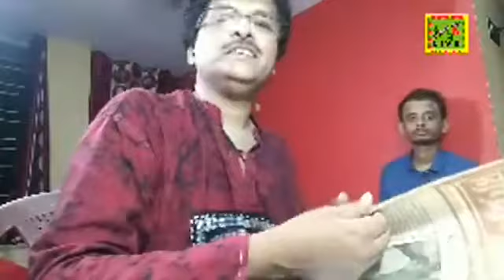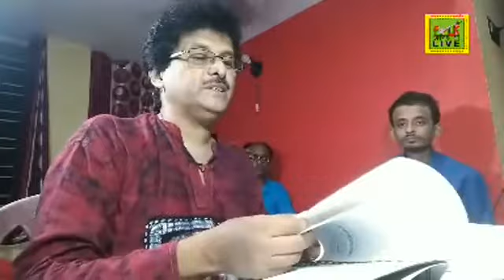Jyoti Prasad Das LIVE for 'Folk Kolkata' | Live from Home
এই লাইভ অনুষ্ঠানটি "Folk Kolkata" ফেসবুক পেজের মাধ্যমে।
সঙ্গীতে আমি: জ্যোতিপ্রসাদ দাস, কীবোর্ডে ঋতিপ্রসাদ দাস (আমার পুত্র) ও তবলায় ইন্দ্রনারায়ণ চক্রবর্তী।

Hello, I'm Jyoti Prasad Das and welcoming you to my YouTube channel. I'm a professional singer(both performer and trainer). I'm in the world of Music for 35years till now. I do perform Rabindra Sangeet, Nazrul Geeti, Light Classical, Modern Songs, Devotional Songs, Folk songs and etc.

Jyoti Prasad Das 😊